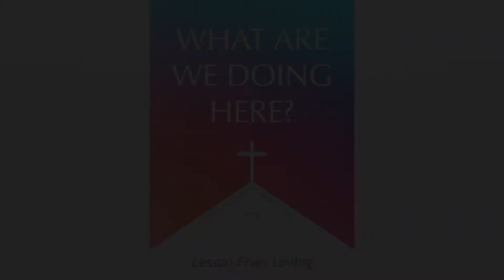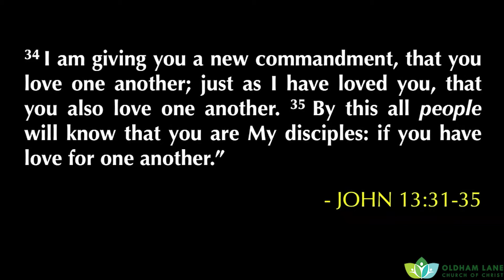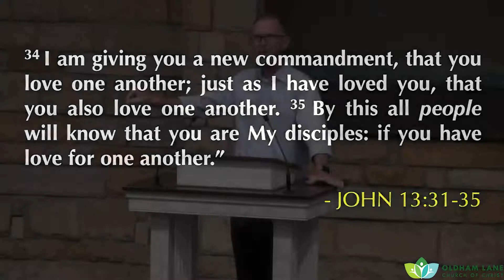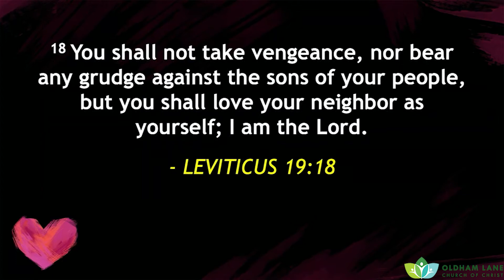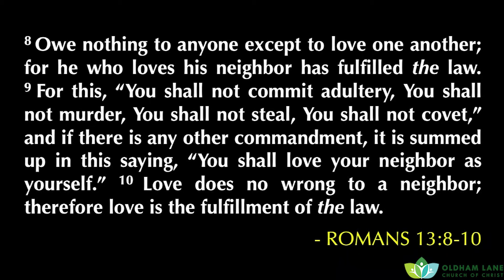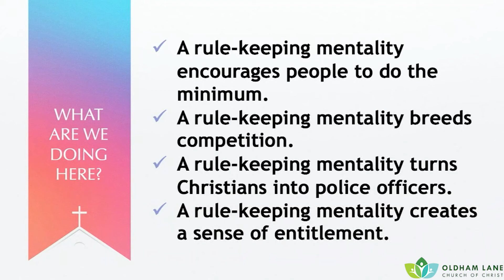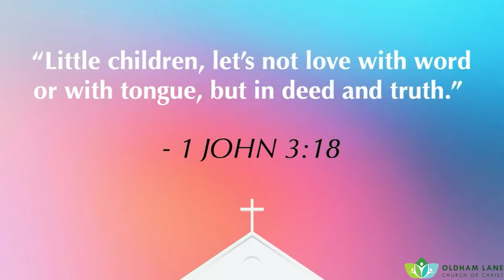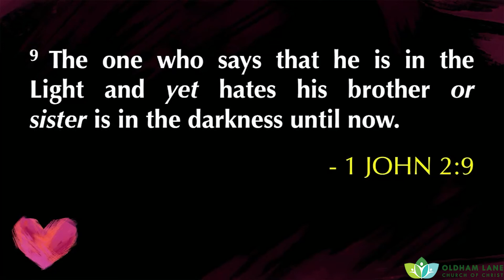What Are We Doing Here? - Loving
What are we doing at Oldham Lane? We are sharing life by sharing love. We are seeking to give people more of Jesus so that we can get more of Him. That’s what we are doing here.